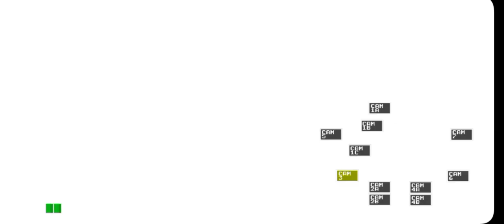ENFRENTÁNDOME AMIS MIEDOS FNAF 1 MAS POTENTE QUE NUNCA!!! 😱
lo que trata este video es de que estoy jugando five nights at freddys 1 LA NOCHE 1 Y 2, lo cual perdí en la noche 2 pero igual me lo pase!!! es divertido like si quieres más partes como de FNAF1 O FNAF4 :)

grabado en una PS4
editado en capcut xd